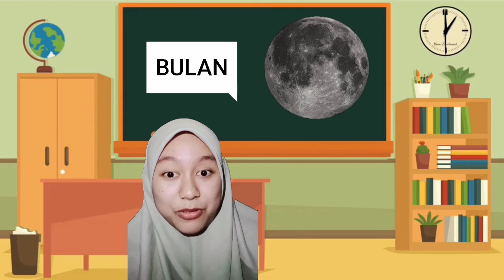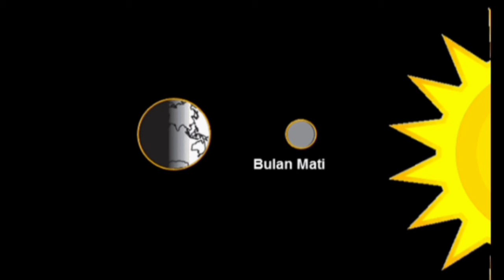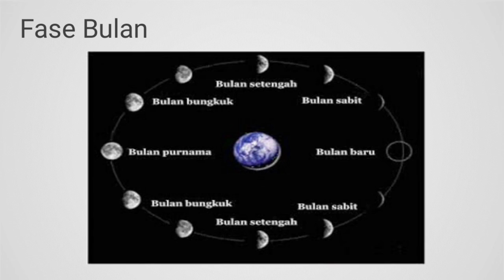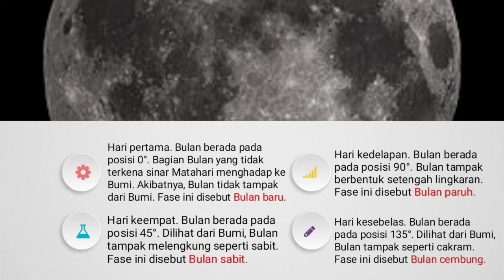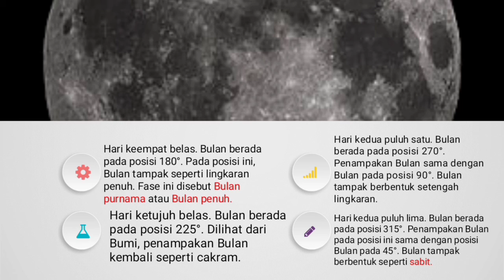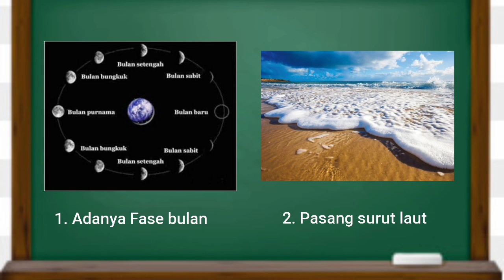Amanda Ramadhan Firdaus_2008252_Pembelajaran IPA_Revolusi Bulan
Nama : Amanda
kelas : 2F
Prodi : PGSD